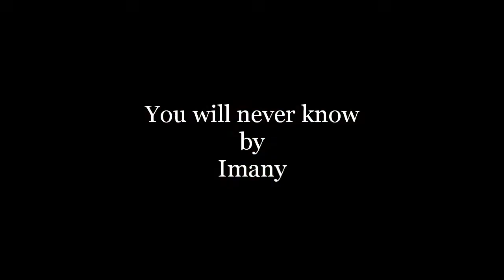It breaks my heart